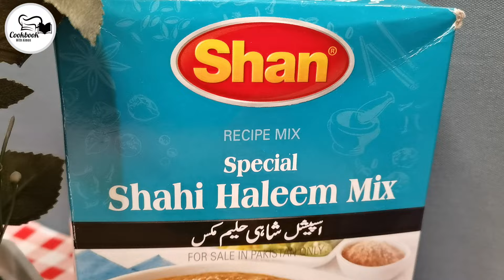Shan Shahi Haleem Mix Recipe by Cookbook with Aimen - How to Make Packet wali Haleem - Shan Haleem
Try out this @ShanFoodsGlobal  Shahi Haleem Mix recipe.This meal is perfect for any occasion.
Step by Step complete Shan Shahi Haleem Mix Recipe for you.